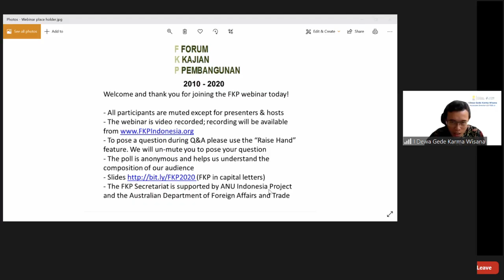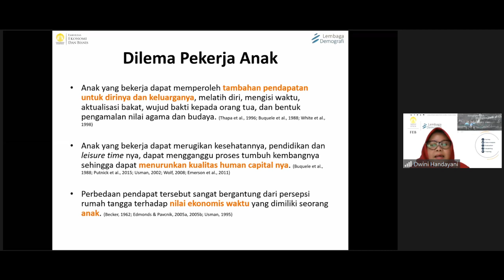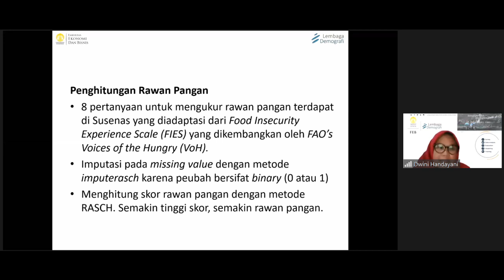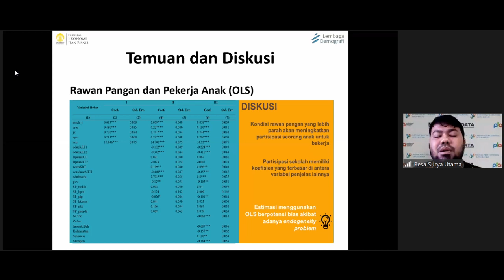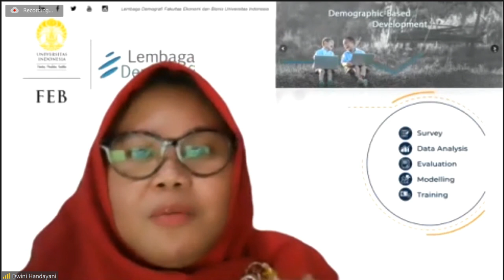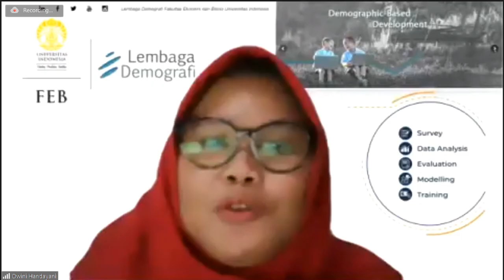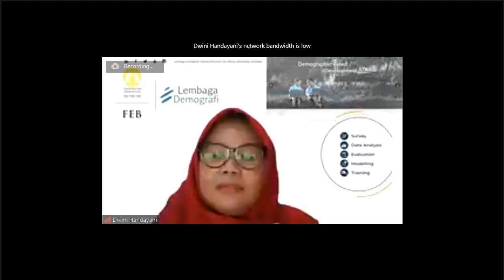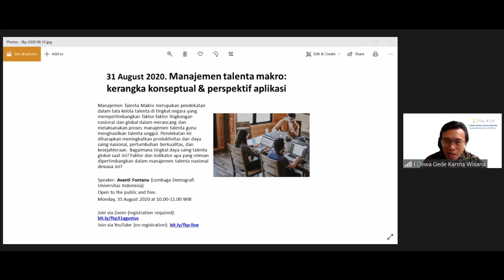FKP 2020 08 27 - Food insecurity and the rise of child labor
Speakers Dwini Handayani and Resa Surya Utama (Lembaga Demografi FEB UI)

Abstract:
Children in employment put a halt to their own education and human capital development. Labour supply theory argued that monetary poverty is one of the main reasons of their existence. Nevertheless, the urge to involve children in the working environment is dependent on a  household’s own perception of their basic needs. Food Insecurity Experience Scale (FIES) is an alternative measurement tool to explain the emergence of child labour. Our study show that there is a negative relationship between exposure to famine in the past and current perceptions of FIES. Further, there is a higher probability of children’s participation in work in households where FIES is severe. In addition, socio-economic and demographic characteristics also havesignificant contribution. Ensuring food stocks availability and affordability are paramount in eradicating children in employment.

Thursday, 27 August 2020 at 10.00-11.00 WIB